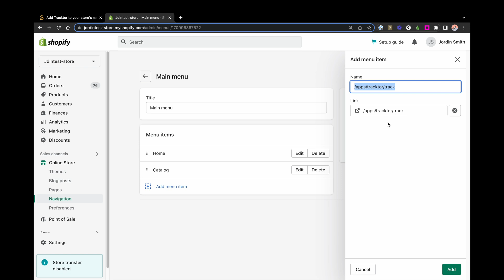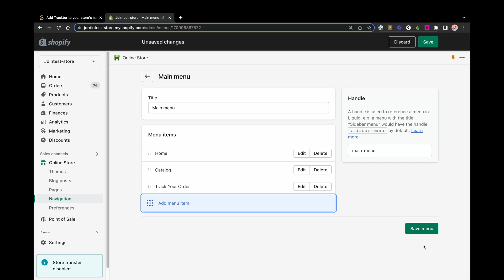Add Tracktor tracking page link to store's navigation menus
This video provides a walkthrough for how to add your Tracktor tracking page link to your store's navigation.